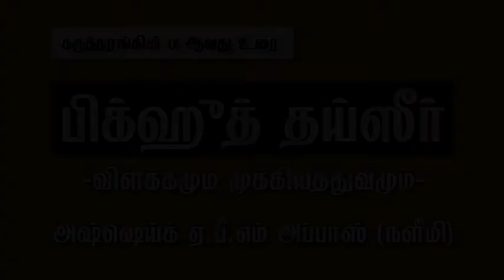பிக்ஹுத் தய்ஸீர் - தெளிவும் முக்கியத்துவமும்